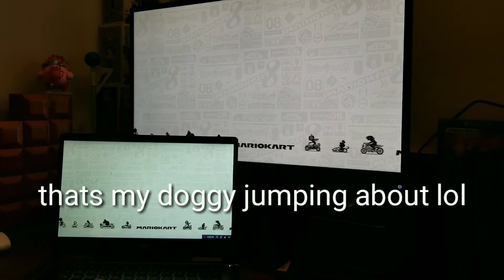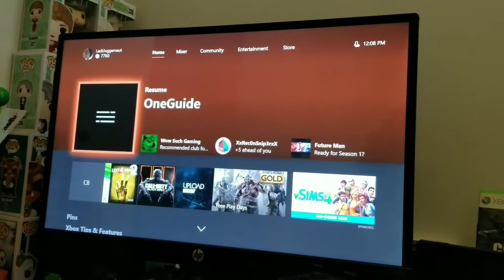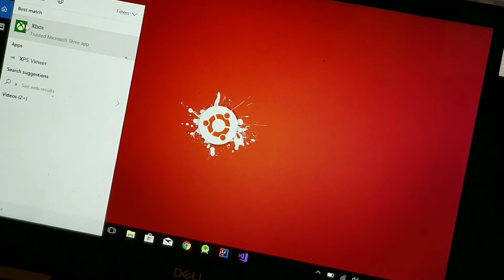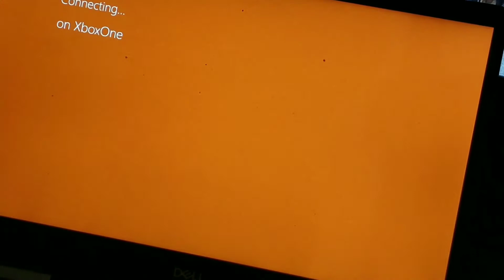HOW TO Record NINTENDO Switch GAMEPLAY WITHOUT a CAPTURE CARD!!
Hey guys this is Ajaxx G here back with a new video. Today you will learn one way to capture gameplay without a capture card. Specifically capturing Nintendo switch gameplay without a capture card. No elgato needed as long as you have a n xbox one..if you don't have one feel free to find another video